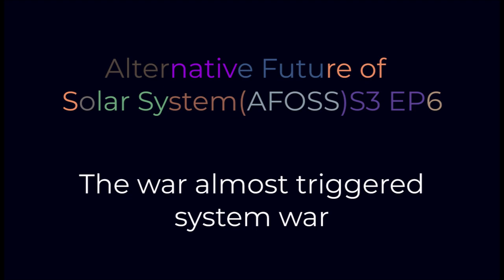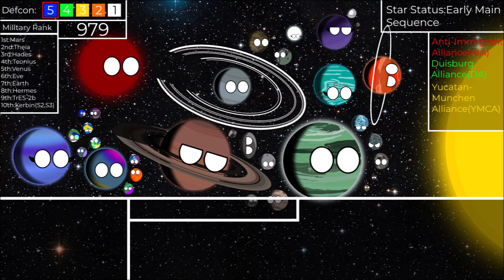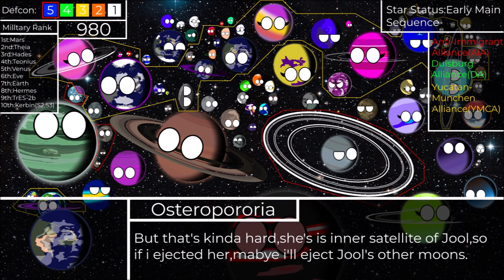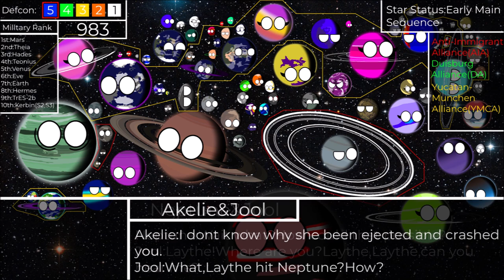Alternative Future of Solar System(AFOSS) S3 ep6:The War Almost Triggered System War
Music
0:21 The Dark Side Of The Sun by Savfk
5:45 Kevin Macleod - Floating Cities